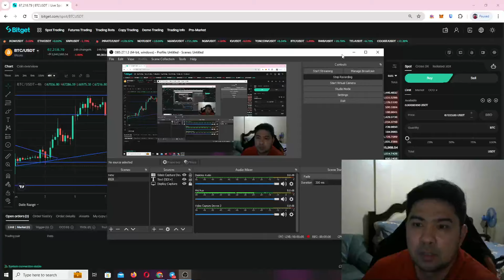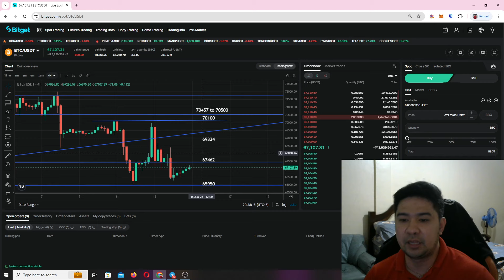BITCOIN | GRABE MUKANG MAY BALAK SI BTC?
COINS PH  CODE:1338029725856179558